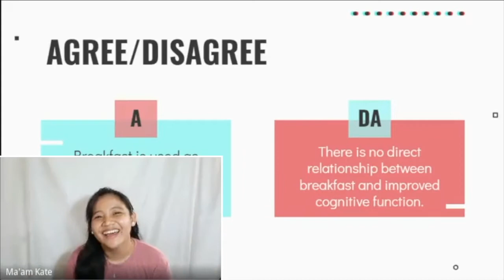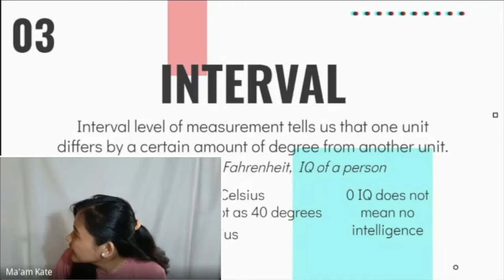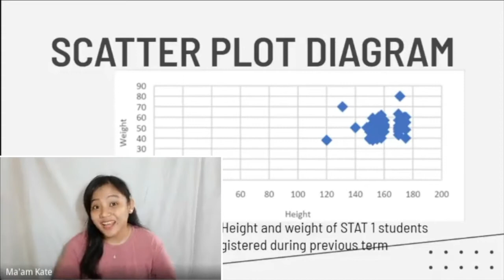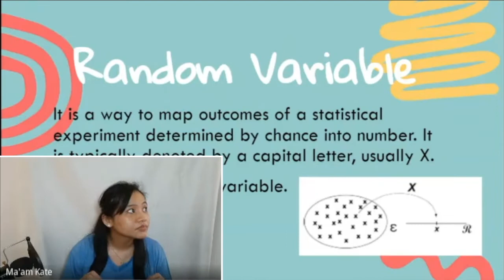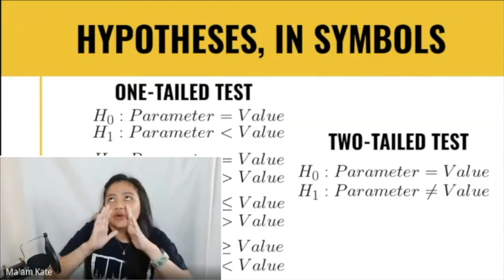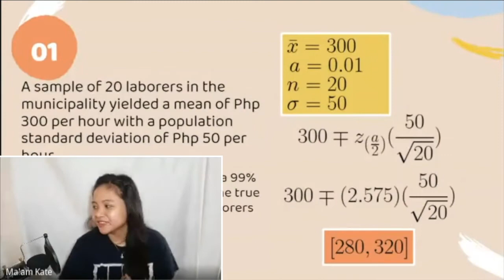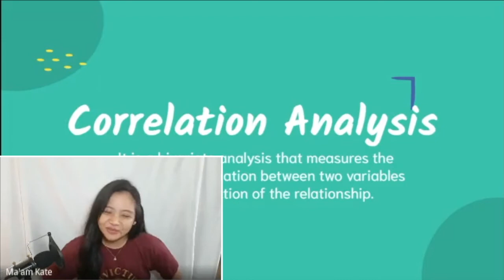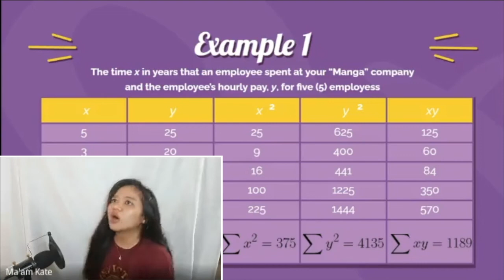#10: The Whole WFH thing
You know the whole work from home thing?
This is how it feels to be a WFH teacher during pandemic.
Para sa bata, lagi’t lagi para sa bayan.